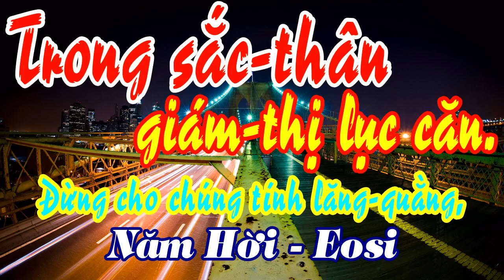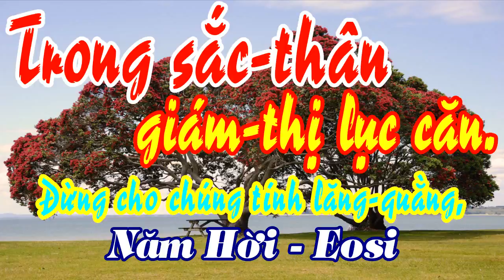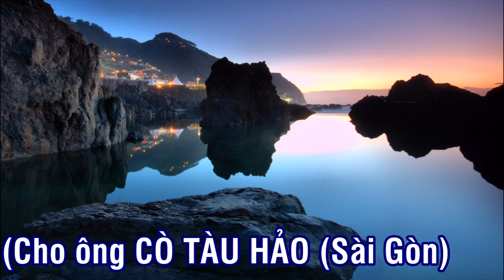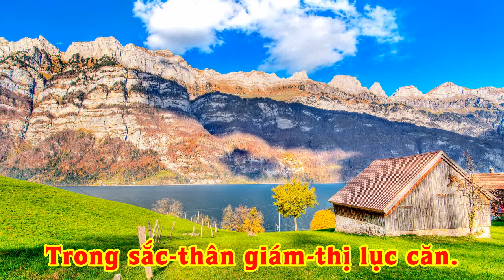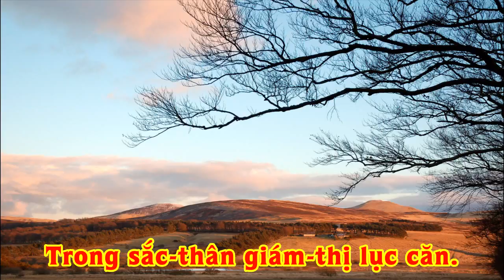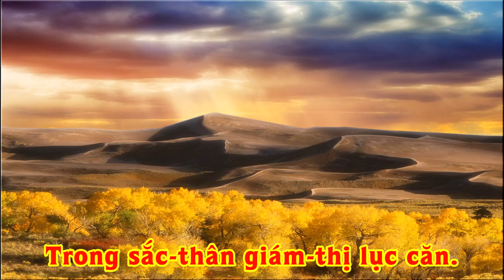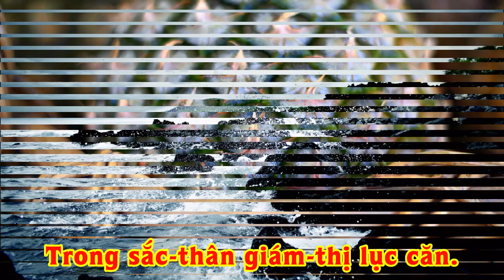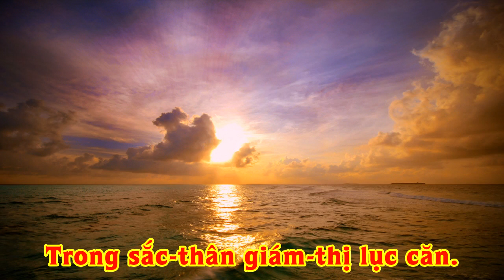Lg 8C: Làm cho chúng phục tùng chơn-lý, Trong sắc-thân giám-thị lục căn.-Đ.ĐNămHời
8 Câu bài cho ông Cò tàu HẢO (Sài-Gòn), năm Nhâm-Ngũ –Đ.Đ Năm Hời, Đ.Đ Eosi:

Làm cho chúng phục tùng chơn-lý,
Trong sắc-thân giám-thị lục căn.
Đừng cho chúng tính lăng-quằng,
Ngoài thì chấp thủ mà ngăn lục trần.

Phá ngũ uẩn rứt lần tham ái,
Cội sân-si cũng phải tảo-trừ.
Đem về giác tánh chơn-như,
Kim-thân thị hiện dứt trừ tử sanh.